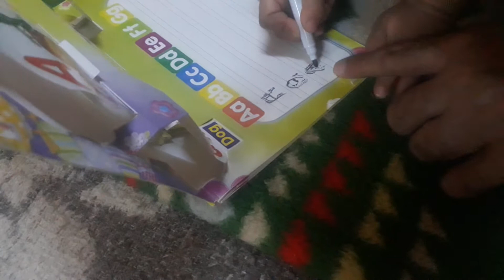ABC duck Qeshta Hanem